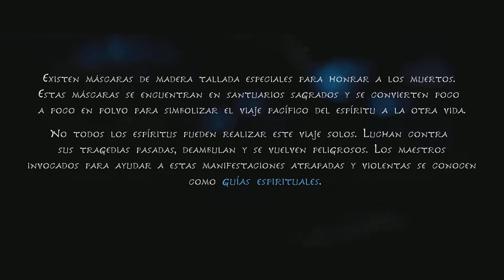Kena: Bridge of Spirits